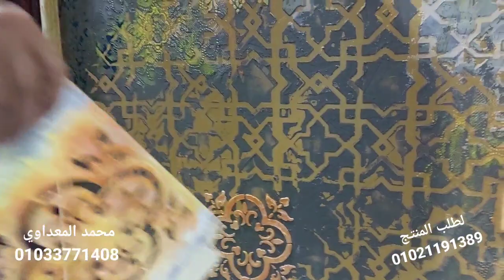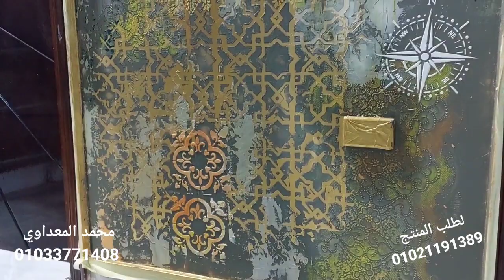اثري بشكل جديد محمد المعداوي